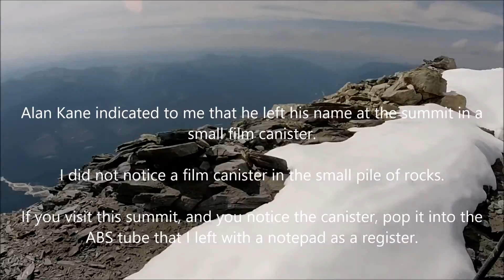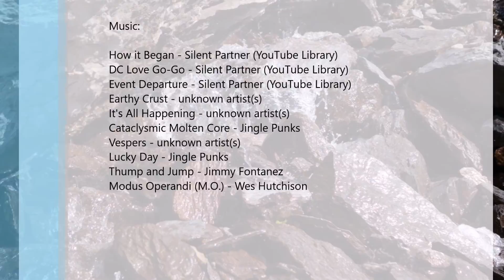Chancellor Peak - Doug Lutz, Aug 31, 2016 - Field/Golden, BC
This peak has a significant elevation gain to get to the summit.  My GPS recorded 2300m of elevation gain.  The slabs in the upper section require route-finding skills to choose the best line of ascent.  There is a mix of Class 3/4/5 options to enjoy.  Alan Kane indicated to me that he left a small film canister at the summit with a note when he ascended.  I did not find a summit register or the note.  If you happen to find the canister, there is plenty of room in the ABS tube register that I left at the summit to hold his canister and note.